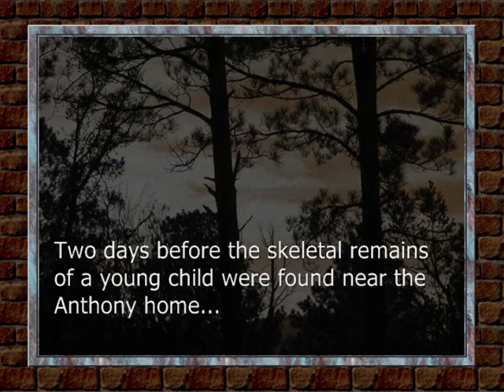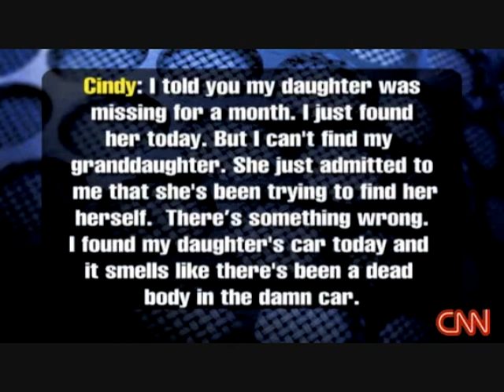P1 of 2 - George & Cindy Anthony - Larry King Interview Just Before Remains Found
Part 1 of 2 - The interview George and Cindy Anthony had with Larry King (CNN) just days before the skeletal remains of a young child were found near the Anthony home.

In this interview George and Cindy reiterate their position that Casey would not harm her child, that Caylee is alive and that she will eventually be found and returned home.

Having covered this case from the beginning we cannot post this video without stating that many, if not all of the statements made by George and Cindy in this interview are in direct contradiction to the evidence and legal documents released by law enforcement.  We'll leave it up to you to decide why that is.